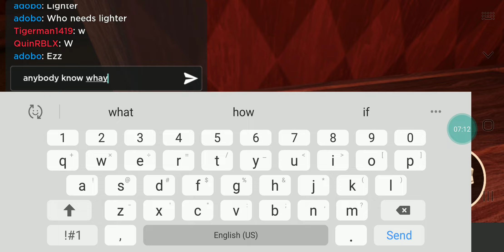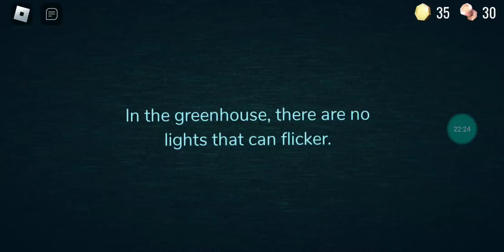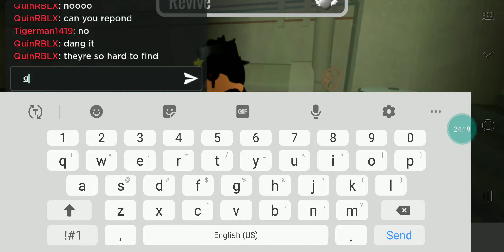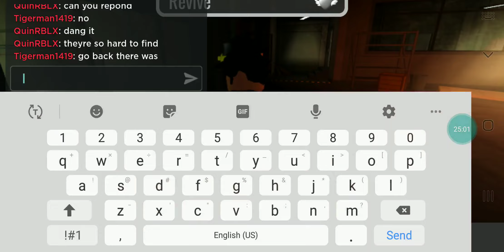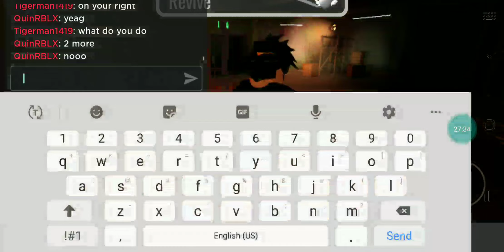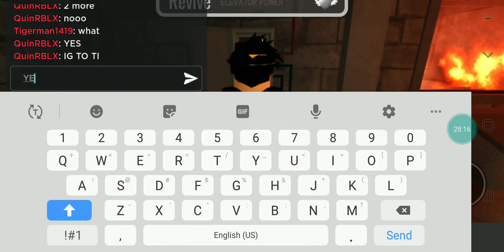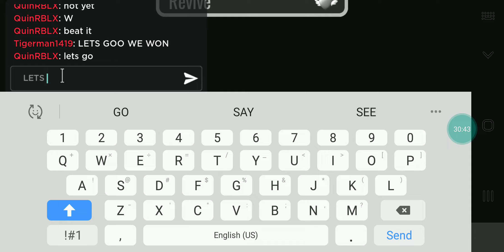we beat roblox doors. new update